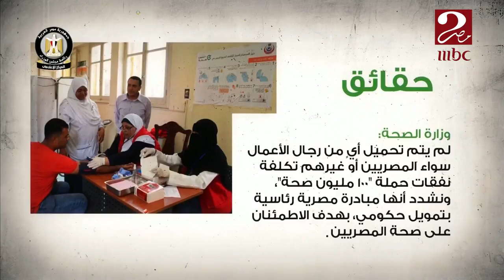مجلس الوزراء يرد على عددا من الشائعات أبرزها خصخصة المدارس الحكومية و نقل مستشفى العباسية